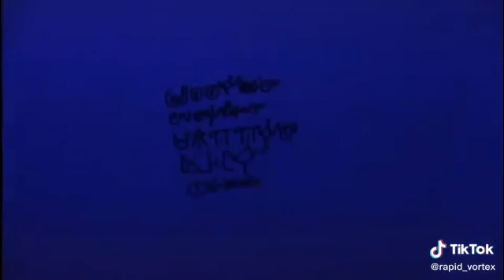The magic house